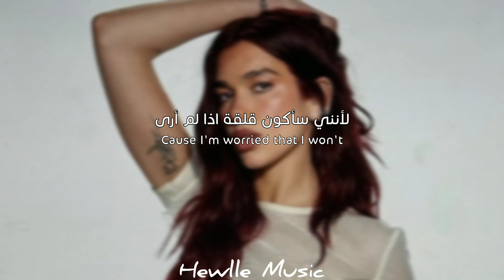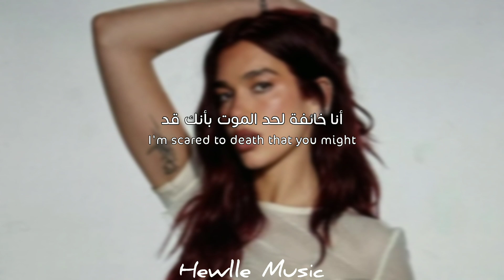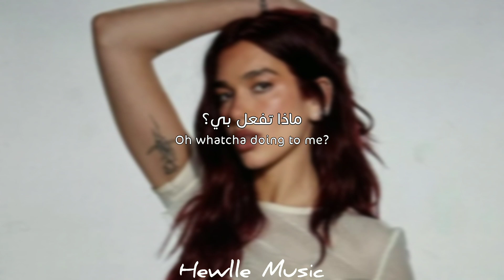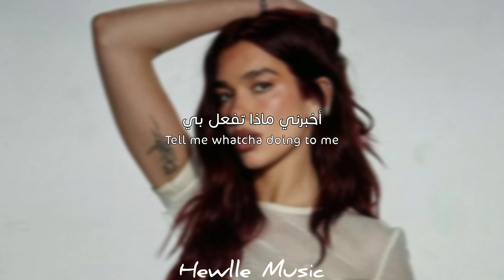Dua Lipa - Whatcha Doing [Arabic Sub + Lyrics] مترجمة للعربية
• Translation Hewlle Music
• Support The Artist
• song
• ادعمونا بلايك وسبسكرايب وأهم شي الجرس عشان ما يفوتكم شي مننا.
💫  أي ملاحظة اكتبوها في التعليقات 💫

(Lyrics)

After midnight
Me and my thoughts alone
There's a part of me that wants to steal your heart
And a part that tells me "Don't"
'Cause I'm no good at giving up control
Are you worried that I might find something wrong
'Cause I'm worried that I won't

But if control is my religion
Then I'm heading for collision
Lost my 20/20 vision
Please

Whatcha doing to me, baby?
I'm scared to death that you might
Be the one to change me
You're in my head and now you're
Clouding my decisions
Got me heading for collision
Oh whatcha doing?

I see you next to me
But I can't shake the feeling that there's more to learn
In the time between

Please

Clouding my decisions
Oh whatcha doing to me?

Tell me whatcha doing to me

If control is my religion
Please
Please